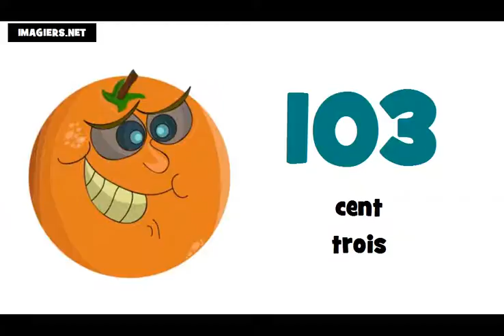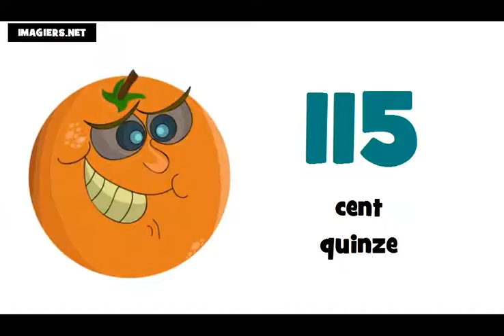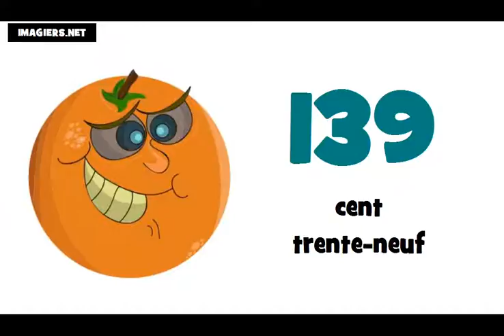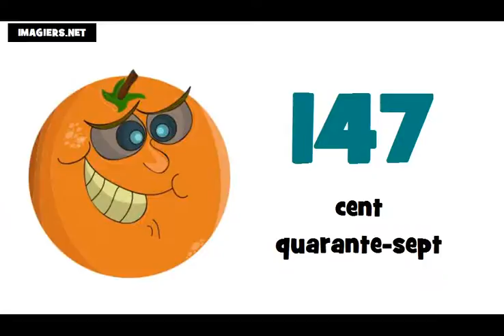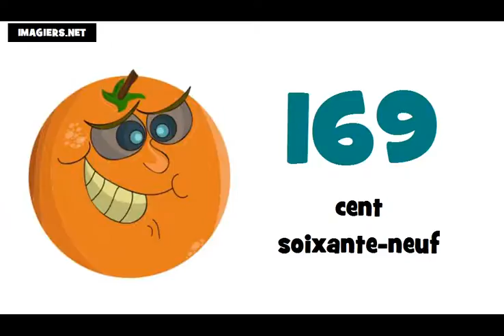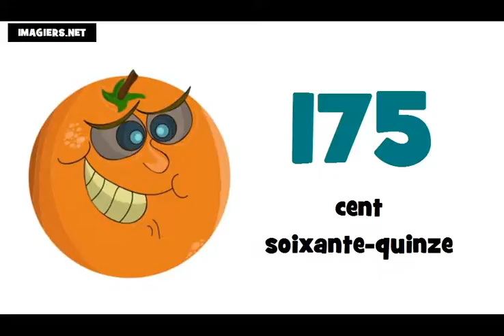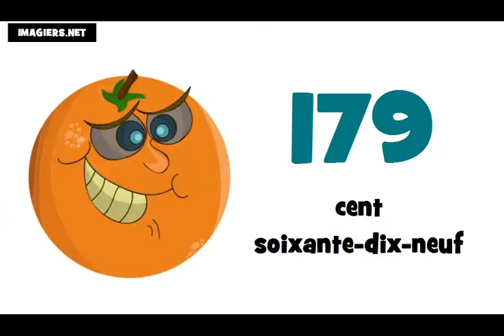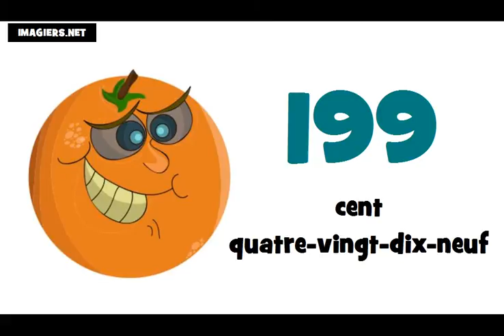フランス語アルファベット